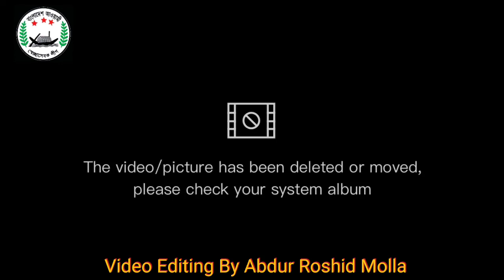বাংলাদেশ আওয়ামী স্বেচ্ছাসেবক লীগের থীম সং/Bangladesh volunteer League thim song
শ্রীপুর উপজেলা আওয়ামী স্বেচ্ছাসেবক